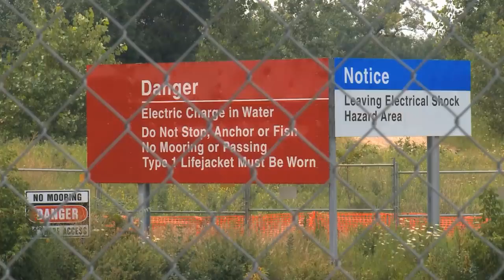Invasive Species 101. Silver Carp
Fortunately we don't have any silver carp in Massachusetts - yet. But there are a number of invasive species in Boston Harbor, including green crabs, the invasive (but tiny!) Asian shore crab, and periwinkles (brought to North America by the Vikings) that threaten native species and the health of the ecosystem.